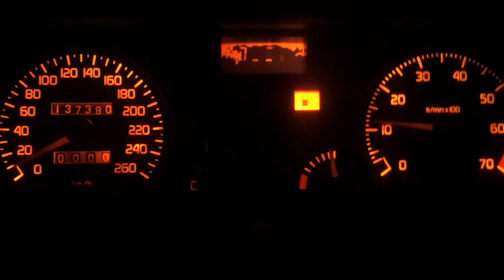Renault 21 TXI 2.0 Start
Renault 21 TXI 2.0 start without throttle.